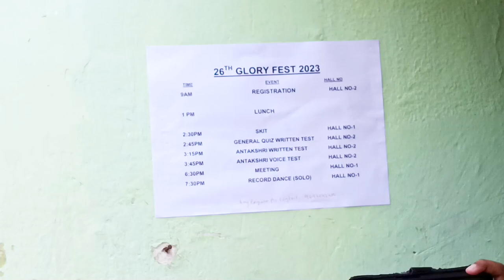ପୁରୀ ରେ Glory || Glory Fest Day 1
This vlog is shoot at Puri, Odisha & the event name is Glory Fest 2023.
GoPro Hero 8
Go Pro Hero 9
64GB Memory Card
Go Pro Mounts
Power Bank
360° Camera
Neck Band
Smart Watch
Mono Pod
Ring light